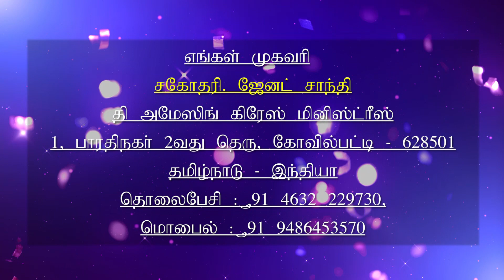16.10.2019 l இயேசுவே என்னோடு பேசுமே | Ah Jesus talk to me | Daily Devotion | Sis.J. Janet Shanti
Daily Devotion, Today Verses:
கர்த்தருக்குப் பயந்து, தீமையை விட்டு விலகு. நீதிமொழிகள் 3:7

fear the LORD, and depart from evil. Proverbs 3:7

For Your Prayer and Counselling:
Kovilpatti - 628501.India.

You may send your offerings as per details seen below:
Name :  Janet Shanti J
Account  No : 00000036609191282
Bank : State Bank of India